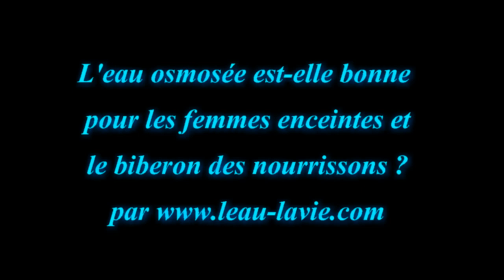L'eau osmosée est-elle bonne pour les nourrissons ?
L'eau osmosée grâce à l'osmoseur qu'on peut considérer comme un purificateur d'eau est idéale pour les femmes enceintes et pour les nourrissons car faiblement minéralisée et donc n'encrasse pas le corps.

Comme vous le savez si vous êtes déjà parent que lorsque le bébé est constipé on lui donne de l'eau Hépar qui est un laxatif mais au lieu de changer à chaque fois d'eau, investissez dans un osmoseur qui apportera aussi satisfaction à toute la famille

En cette période de crise, filtrer son eau par osmose inverse et ce quo se fait de mieux pour avoir une eau pure au quotidien. L'osmose inverse appelée également eau osmosée ou osmoseur domestiques et ce qui se fait de mieux en filtration. Une installation qui se fait en dessous de l'évier de cuisine. A la sortie une eau sans calcaire, douce et pure jusqu'à 99.9 %  😀